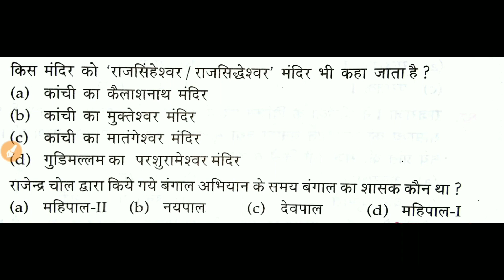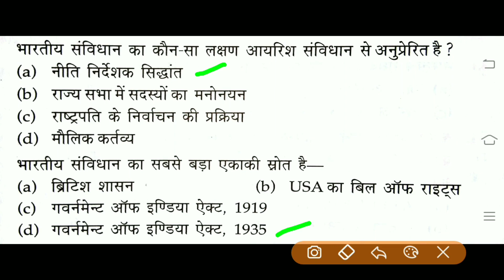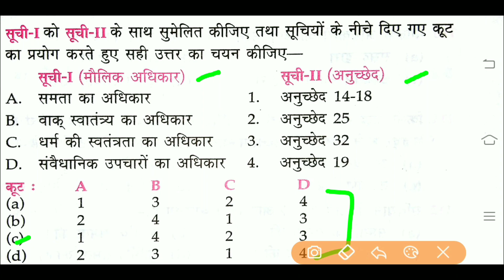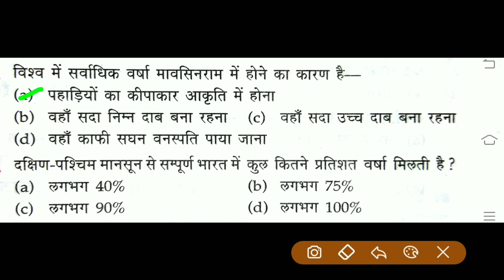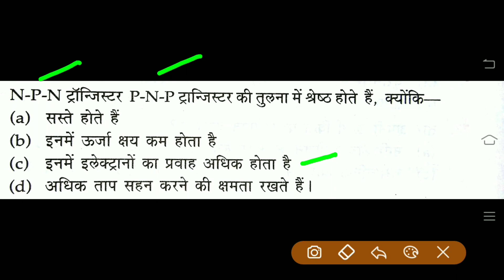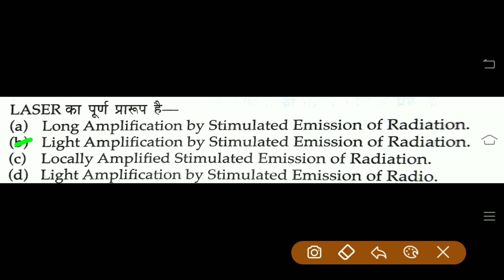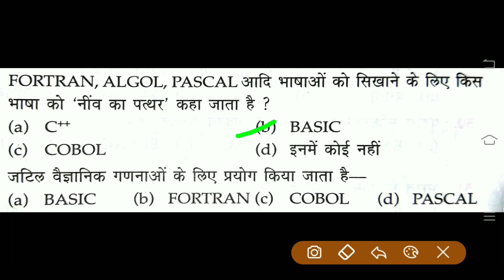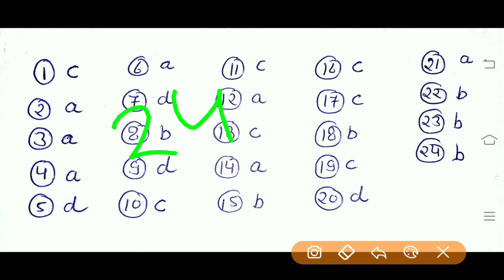राजस्थान पुलिस Constable Model पेपर भाग - ब (30 प्रश्न),RPSC, RSMSSB,Rajasthan Police Exam Date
Hello friends.